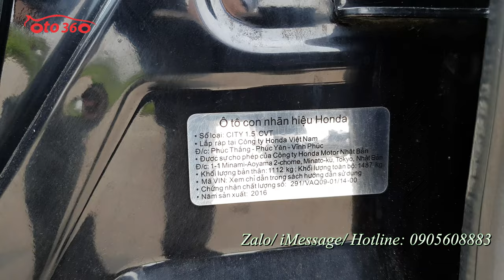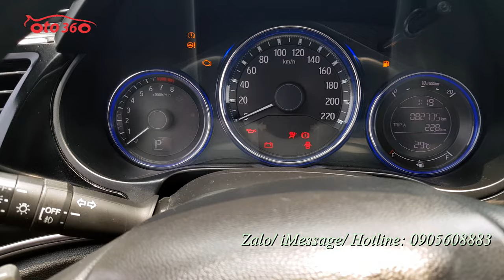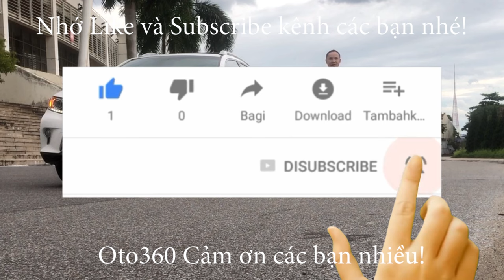Bán nhanh chiếc xe Honda City 1.5 AT 2016 số tự động giá chưa bao giờ rẻ như lúc này. chỉ hơn 300 tr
Bán xe Honda City 1.5 số tự động sản xuất năm 2016, màu đen. xe rất đẹp chạy hơn 8 vạn km.
Xe trang bị: Động cơ 1.5L, đi kèm hộp số tự động vô cấp,  Lazang đúc, khóa thông minh (smarkey) khởi động bằng nút Start/ Stop, gương gập chỉnh điện, xi nhan trên gương, túi khí an toàn, màn hình Android camera lùi, cảm biến lùi, vô lăng trợ lực điện, phanh ABS, EBD, chống trơn+trượt, chế độ ECON (tiết kiệm nhiên liệu), điều hòa 2 chiều hàng ghế trước+cửa gió sau, ...